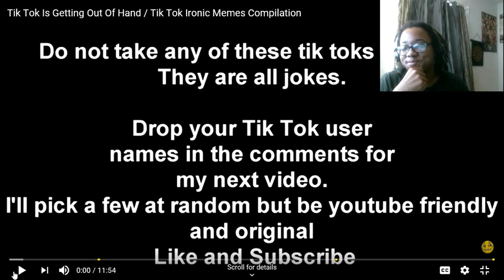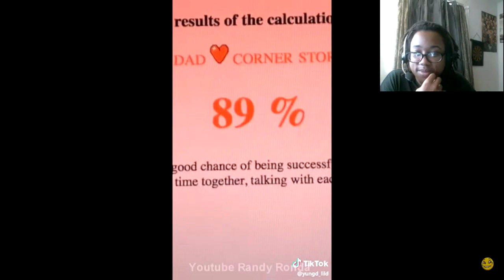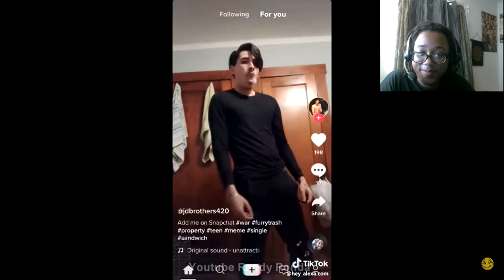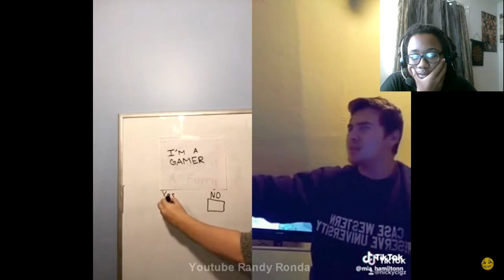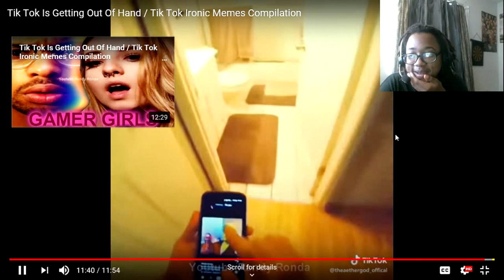Try Not To Cringe Challenge *Tik Tok Edition*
What it do youtube today we do our first real reaction Video. Tik Toks are Cringey asf but I had fun making this video.

Rate the video, comment your thoughts and sub for more